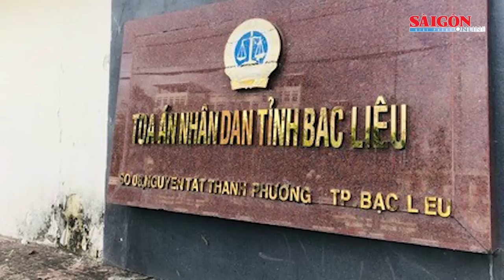Công bố điểm chuẩn: Đại học Bách khoa Hà Nội điểm chuẩn cao nhất 29,42 điểm | Tin nóng 20H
Tin nóng 20H 22-8 có các thông tin đáng chú ý: Công bố điểm chuẩn: Đại học Bách khoa Hà Nội điểm chuẩn cao nhất 29,42 điểm; Vụ sai phạm tại Khu dân cư Phước Thái (Đồng Nai): 13 bị cáo tiếp tục hầu tòa; Vụ đòi hối lộ "tình-tiền": Cựu Phó Chánh án TAND tỉnh Bạc Liêu nhận 4 năm tù…